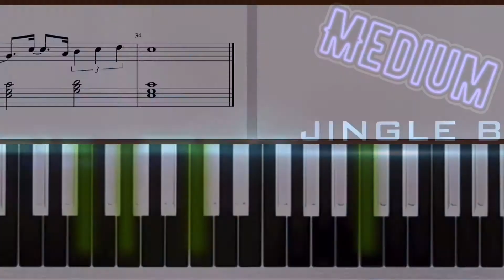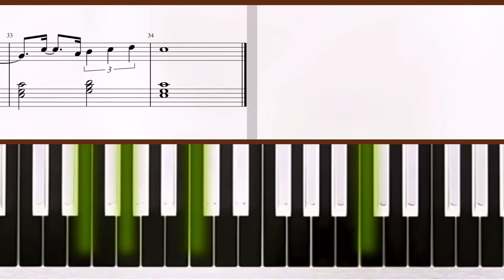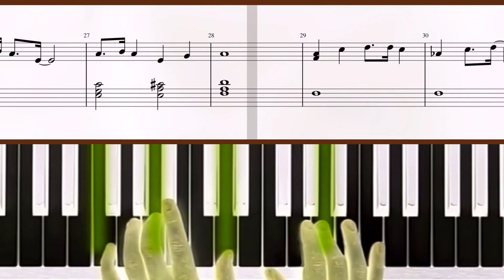Como Tocar JINGLE BELL ROCK 🎄 “Joseph Carleton Beal” - Piano Tutorial 🎹 + Video Partitura 🎼